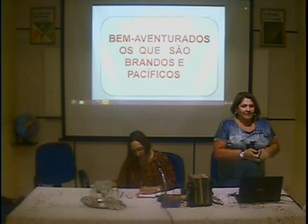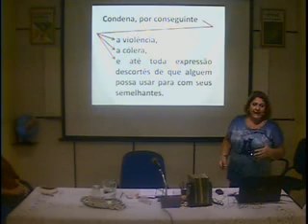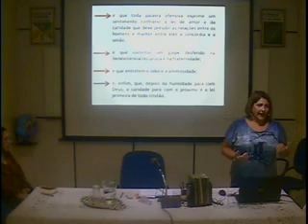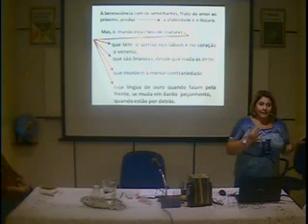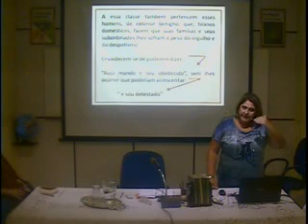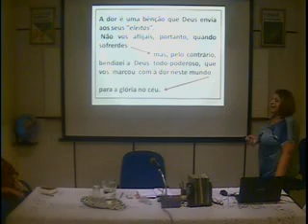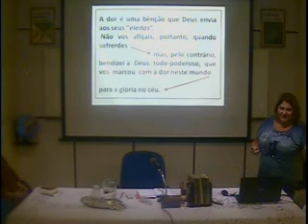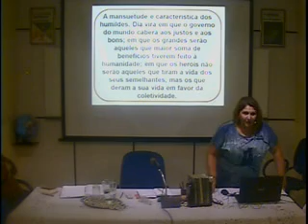CEF Palestra 02042017 Bem Aventurados os Brandos e Pacíficos